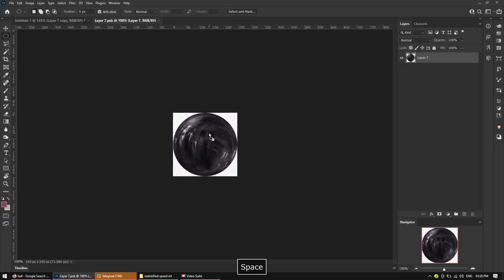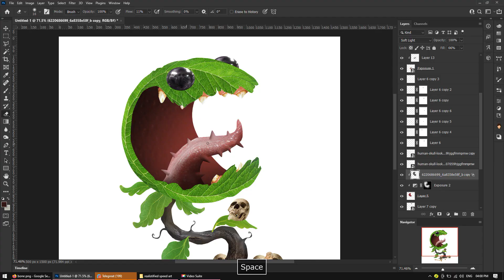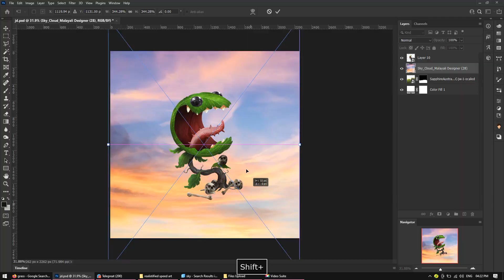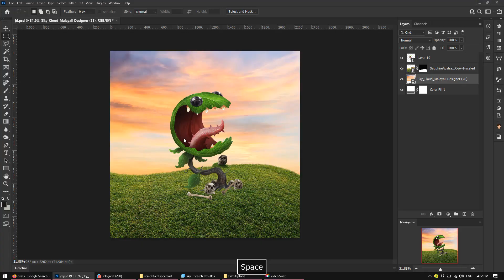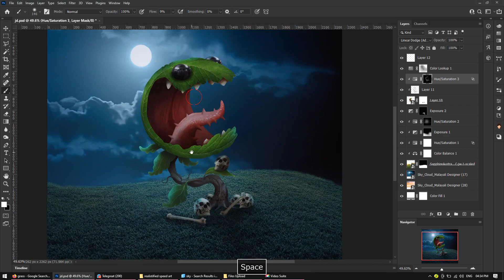Monster Plant [Realistified] | Photoshop Speed art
Benny Production എന്ന കിടുക്കാച്ചി ചാനലിൽ നിന്ന്  inspired ആയി ചെയ്ത ഒരു ചെറിയ വർക്ക്

Inspired from Benny Production